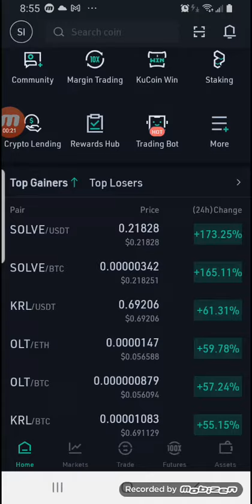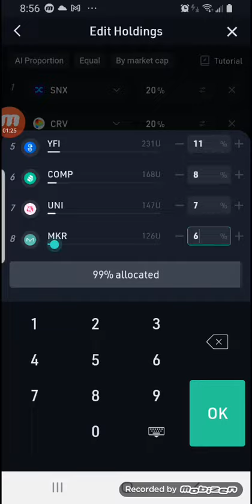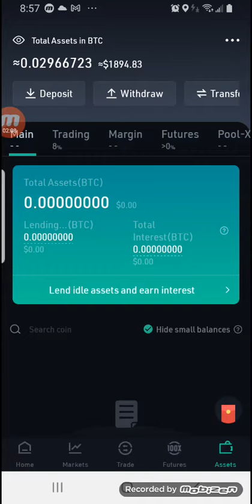kucoin tradingbot update for Tuesday, October 19th 2021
I am no financial advisor if you think I am a financial adviser, seek help. This video is for entertainment and educational purposes only. Investment is a legalized form of gambling, only bet what you can afford to lose. The tradingbot is currently up atm, but still down $475 from my high.

Find the next crypto gem on KuCoin! Join me to enjoy the world-leading cryptocurrency exchange!